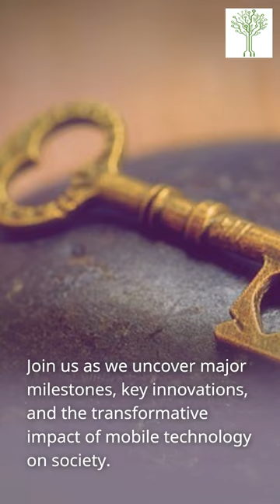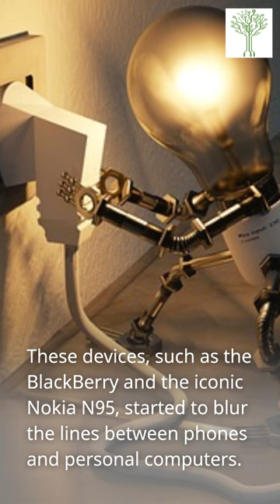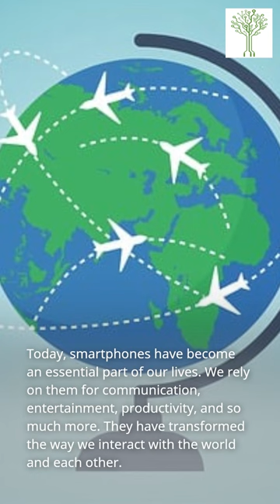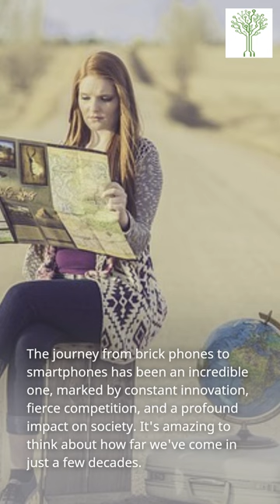From Brick Phones to Smartphones: The Evolution of Mobile Technology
In today's video, we will take a journey through time and trace the remarkable evolution of mobile phones, from the humble brick phones to the sleek and powerful smartphones we use today. Join us as we uncover major milestones, key innovations, and the transformative impact of mobile technology on society. Let's dive in!

Before we can fully appreciate the power of our modern smartphones, we must first understand their humble beginnings. The story begins in the 1970s when mobile phones were still a novelty.

Meet the brick phone! These early mobile devices were large, heavy, and had limited functionality. They were primarily used for voice calls, and their batteries lasted only a fraction of the time compared to today's smartphones.

But everything changed in the 1980s when the first handheld mobile phones were introduced. These devices were smaller, more portable, and offered improved battery life.

The 1990s marked a significant turning point in mobile phone technology. The introduction of digital networks and the birth of the Short Message Service (SMS) revolutionized communication.

During this era, we witnessed the rise of iconic mobile phones like the Nokia 3310, which became a cultural phenomenon with its durability and the addictive game "Snake."

As we entered the new millennium, the mobile phone industry was on the brink of a revolution. The year 2000 saw the birth of the first mobile phone with integrated cameras, paving the way for a whole new era of visual communication.

The mid-2000s witnessed the emergence of smartphones, which combined the functionality of a phone with features like email, web browsing, and multimedia capabilities. These devices, such as the BlackBerry and the iconic Nokia N95, started to blur the lines between phones and personal computers.

Then, in 2007, a game-changing moment occurred with the introduction of the iPhone by Apple. Its innovative touch screen interface and the App Store transformed the mobile phone into a truly powerful handheld computer.

The iPhone revolutionized the mobile industry, inspiring other manufacturers to develop their own smartphones. Soon, Android-powered devices emerged, providing a new level of competition and expanding the possibilities for consumers.

In subsequent years, we witnessed rapid advancements in smartphone technology. Faster processors, larger screens, improved cameras, and enhanced connectivity became the norm.

Today, smartphones have become an essential part of our lives. We rely on them for communication, entertainment, productivity, and so much more. They have transformed the way we interact with the world and each other.

But the evolution of mobile technology doesn't stop here. As we move forward, concepts like foldable phones, 5G connectivity, and augmented reality hold the promise of even more exciting developments in the future.

The journey from brick phones to smartphones has been an incredible one, marked by constant innovation, fierce competition, and a profound impact on society. It's amazing to think about how far we've come in just a few decades.

And that brings us to the end of today's video. We hope you enjoyed this journey through the evolution of mobile technology.